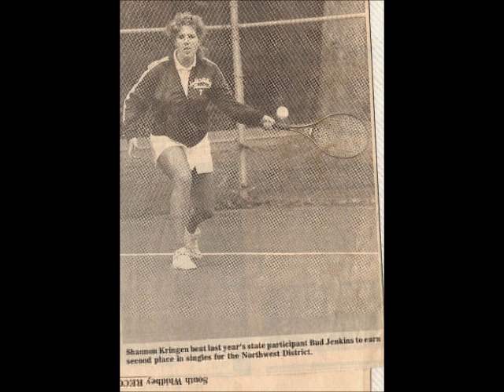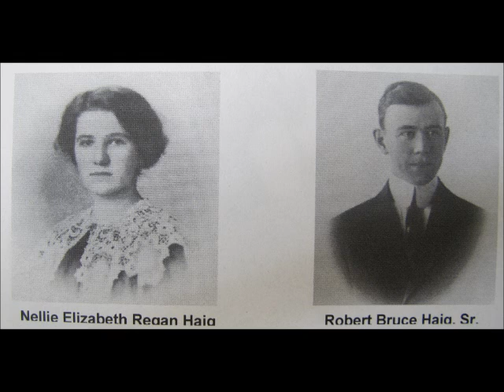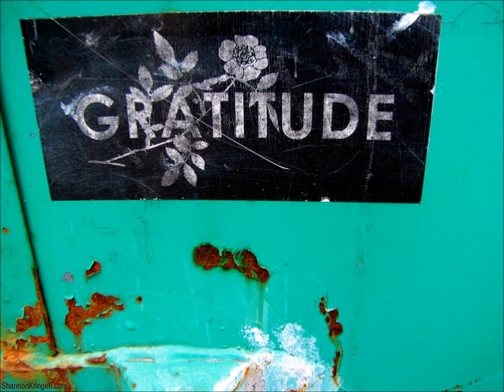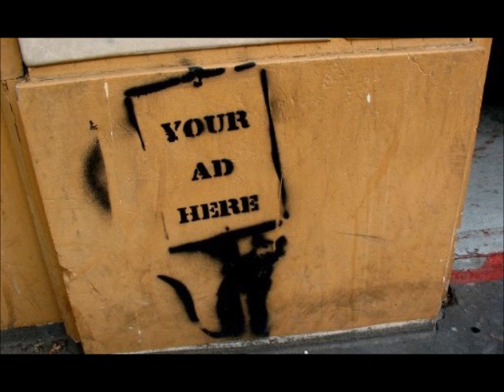Podcast #6 Goddess KRING (with some music by my dad Gus Kringen)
Goddess KRING/Shannon Kringen and her dad Gus Kringen

someone asked if this photo was real? of my dad and me! yes. it was taken by a professional photographer. my dad was a tennis teacher in San Diego (La Jolla) and someone asked if he'd like to get paid to pose drinking wine on the beach with a female model. he said yes! and then the photographer asked if we wanted our pic together after the photo shoot was over. my dad wrote and recorded folk songs and i put them on my podcast #6 this week. listen free online links below! i make a 60 minute podcast every week with monologues i improvise and my spoken word/poetry/music. each week is unique! please share! thanks.

free music by my dad Gus Kringen: you can download music for free here: i only have two tracks by my dad

Goddess KRING podcasts on hollow earth radio every thursday 3-4 pm pacific standard USA time zone (west coast in the usa)